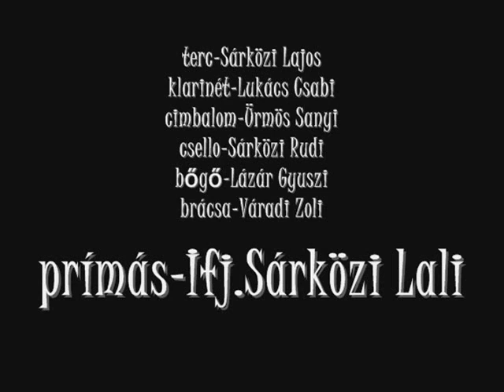Ifj.Sárközi Lali-Ürmös Sanyi-Lukács Csabi-Lázár Gyuszi-Váradi Zoli - Nótacsokor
prímás-Ifj.Sárközi Lali
terc-Sárközi Lajos
cimbalom-Ürmös Sanyi
Klarinét-Lukács Csabi
csello-Sárközi Rudi
bőgő-Lázár Gyuszi
brácsa-Váradi Zoli